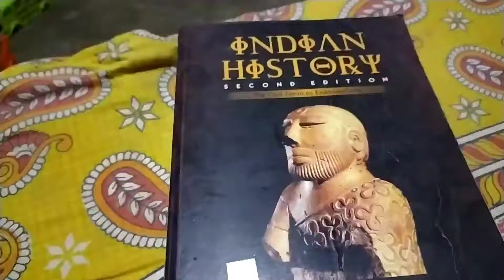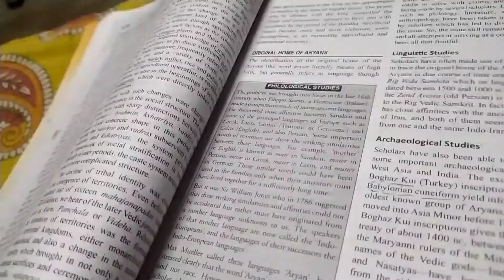Indian History by Krishna Reddy/WBCS/State PCS/UPSC